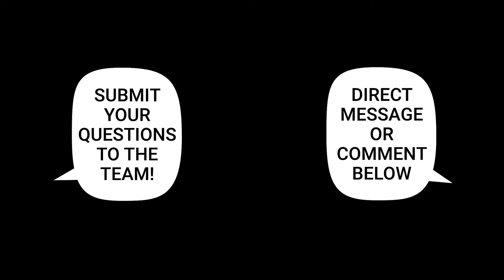Ask a Trailbuilder: Ep. 6 | What environmental considerations are a part of planning & design?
The consideration of environmental resources is the top concern for our planning & design crew when plotting out a new trail system.

In this week’s episode of “Ask a Trailbuilder” (a series that opens the door for riders to submit questions directly to our Trail Solutions team,) we asked the planners & project managers of the IMBA Trail Solutions team to elaborate on the myriad of environmental challenges faced when in the early stages of trail development.

Keep the questions coming - we’re setting aside your Q’s for our next round of filming!